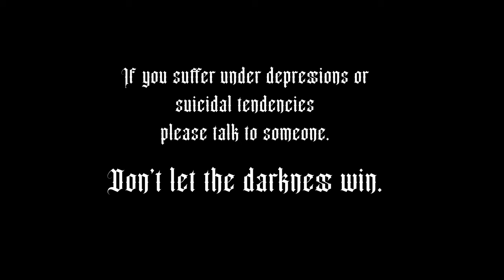Pat Rainey - Malade (Music Video)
This song is taken from Pat Rainey's album "Blue Boy" and deals with mental illness.

Written, performed, recorded and mixed by Pat Rainey
All instruments played by Pat Rainey including Fretless Bass, Electric Guitar, Synthesizer, Programming
Vocals by Sandra and Pat Rainey
Mastered by Sebastian Braunreuther at Mixberlin musicproduction
Camera by Sandra Rainey
Edit by Pat Rainey

© Pat Rainey /// Nonplastic Records 2022